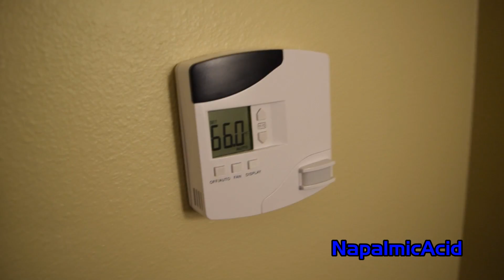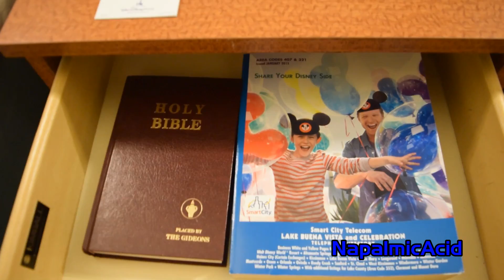Pop Century Room Tour 2015- Disney World (50's building)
Check out this updated 2015 room tour! Pop Century Resort

This is my 16th trip to Disney World! I decided to video some of the rides for y'all, hope you enjoy! This was filmed with my Nikon D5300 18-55mm lens with a shotgun microphone, sorry if some of the videos are dark, enjoy!